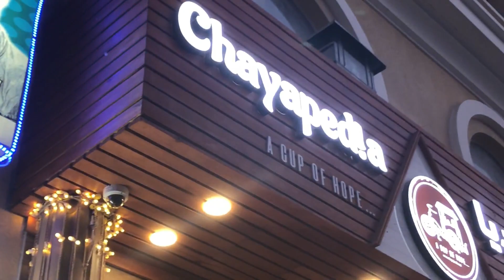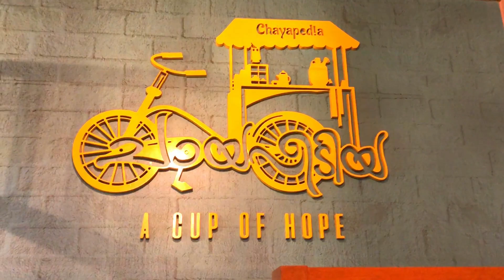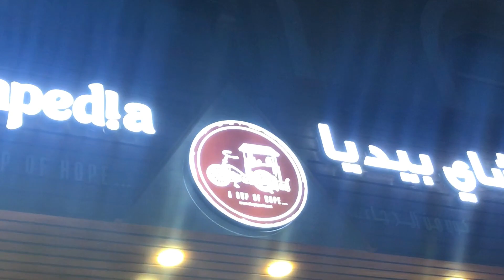Chayapedia | Thanduri Chai | Tamil Vlog | Doha-Qatar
This video is about sharing the experience of thanduri chai in Chayapedi - Doha Qatar.

Please like my instagram Page : abu_luqman

Keep Supporting.